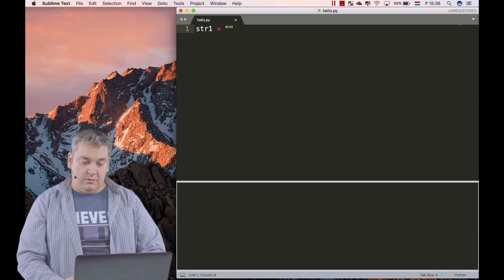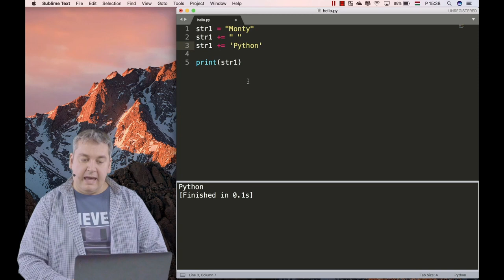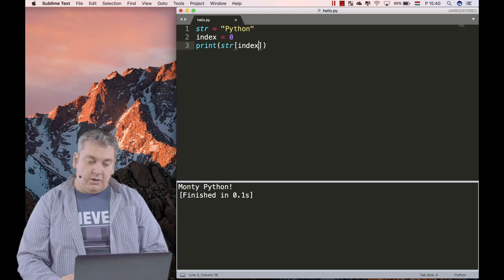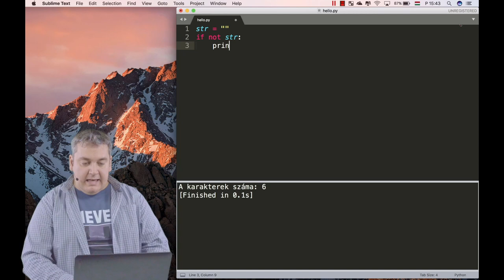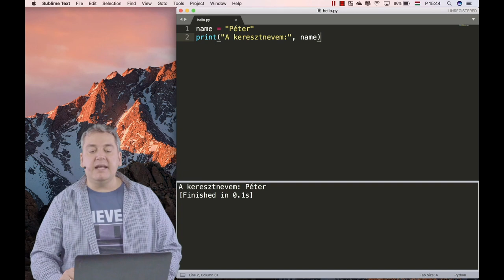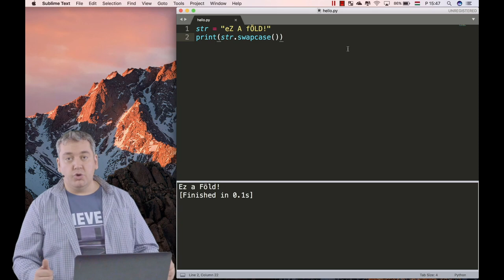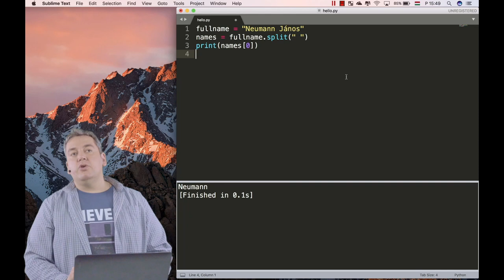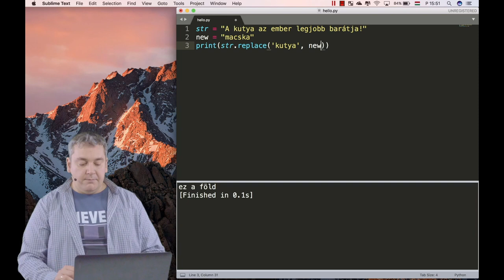Python - Karakterlánc (szöveg)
Megismerkedünk a stringek kezelésével. A string egy karakter-sorozat amit a számítógép fel tud dolgozni. A string kezdetét és végét ugyanazzal a karakterrel jelöljük. Ez lehet szimpla (') vagy dupla (") idézőjel (nincs különbség!) Az idézőjelek mondják meg a Pythonnak, hogy ami köztük van, az egy string. A string a Python típusrendszerében a sorozat (sequence) típusai közé tartozik, és fajtáját tekintve immutábilis (immutable).